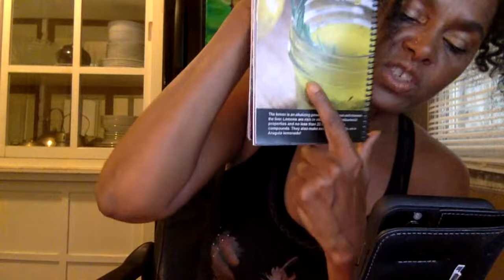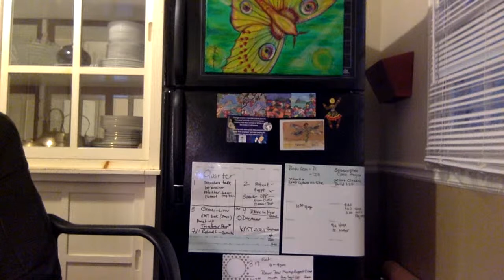Boost immune with a few simple foods, herbs and wellness practices.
This was an interview with Nyemay from Veggie Taste Atlanta, the largest plant food festival.
iginstgram the veggietaste1
instagram wellnessrawxstar